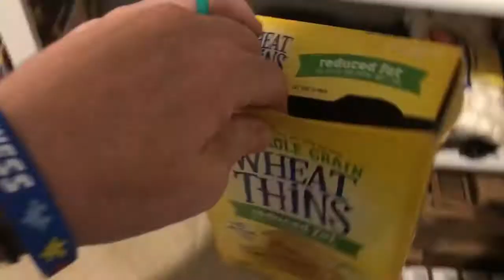Being A stay at home parent is HARD WORK